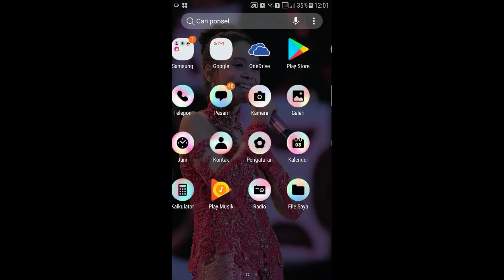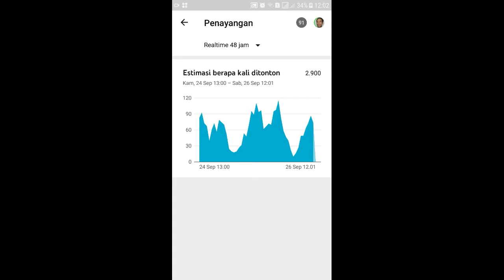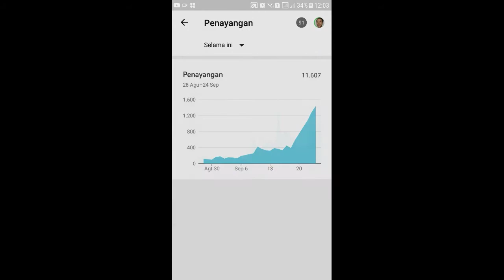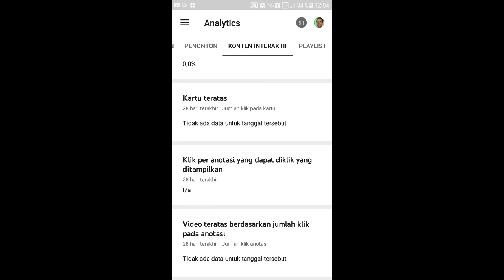4000 JAM TAYANG = BERAPA MENIT SIH?! Sini masuk kita sharing bareng2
4000 JAM TAYANG = BERAPA MENIT SIH?! Sini masuk kita sharing bareng2.
Youtuber pemula mari bersama2 bantu dan support supaya kita semua bisa mencapai kesuksesan kedepan nya Aamin allahuma aamin..

Ga ada unsur pamer, atau apa. Cuma ingin beri tahu informasi dan semangat pada kalian semua🙏👍 maaf kalo ada salah kata divideo ini.